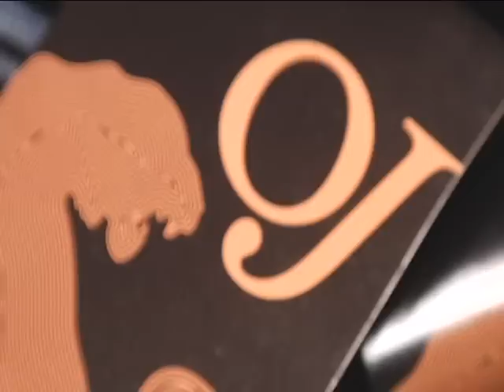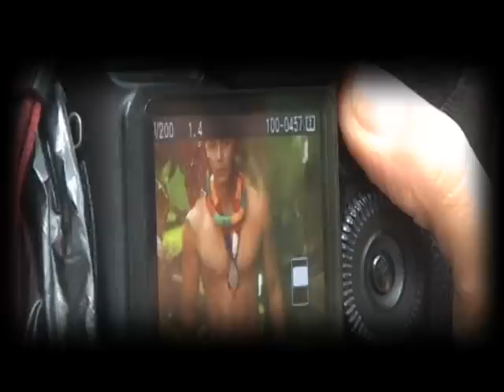Bench: Lost In Summer 2010 BTS